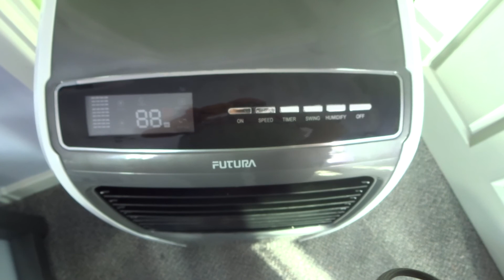MY AIR COOLER PLAYS MUSIC! - SYNTHEMATIX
My Futura Condenser air cooler plays some funky tunage! It even has a "swing" button.

This is the model: